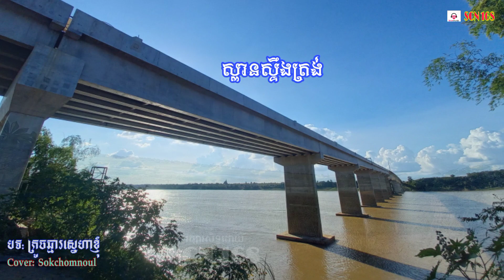ទេសភាពស្រុកក្រូចឆ្មារស្នេហាខ្ញុំ Cover by Sokchomnoul , ទេសភាពឡើងស្រស់បំព្រង់មង ក្រូចឆ្មារបងអឺយ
គ្រាន់មើលធម្មជាតិស្រស់ស្អាតប៉ុណ្ណឹងហើយ ចុះទំរាំ. 👍👍👍 អរគុណសម្រាប់ការទស្សនា ។Thank you for visiting..
អរគុណដល់ហាងលក់ភេស្ជជះបោះដុំ DL 168 (ផ្សារព្រែកទា P.P )ដែលផ្តល់ទីតាំងថតបទចំរៀង😍🙏